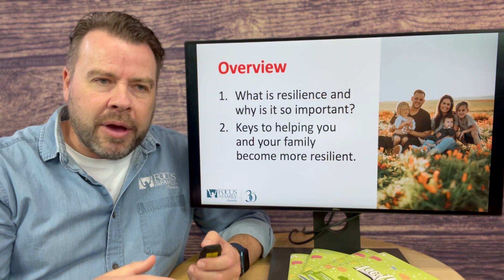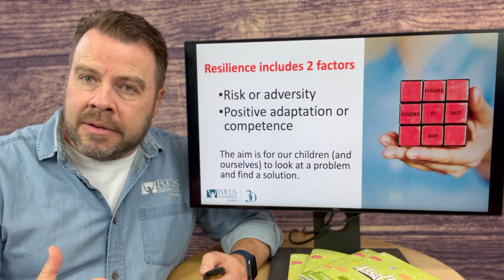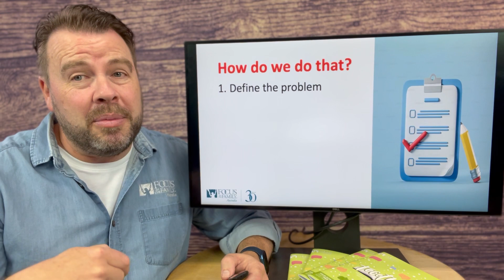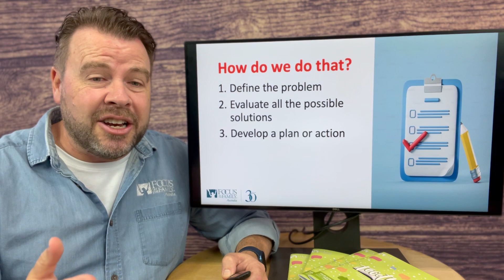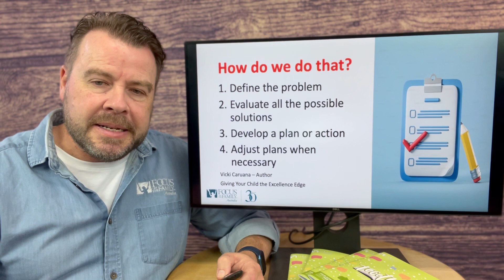Resilient Family Part 1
As part of Families Week, Brett Ryan speaks on building resilient families.